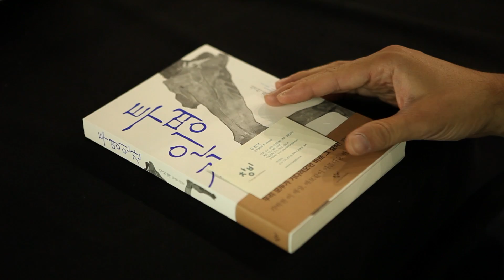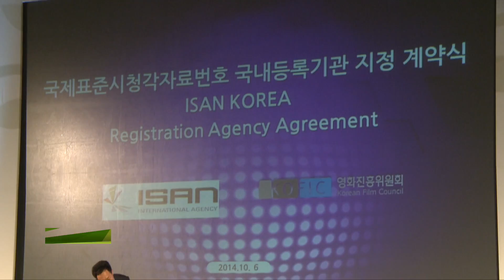BIFF2014 | Day5 부산국제영화제 하이라이트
10월6일 BIFF2014 하이라이트